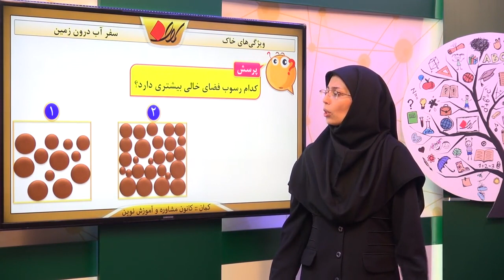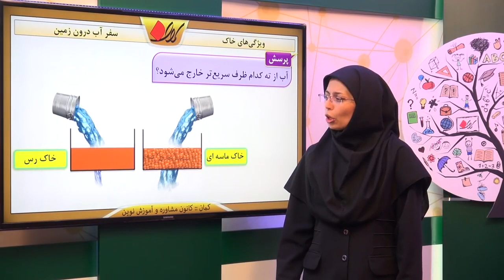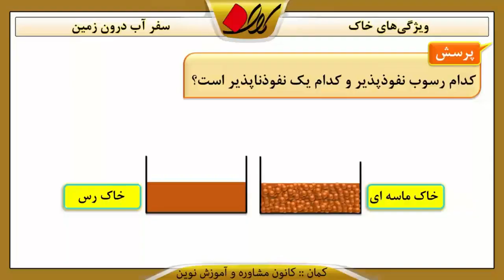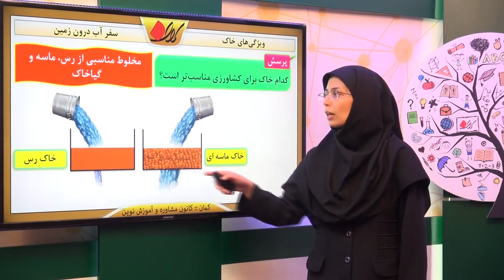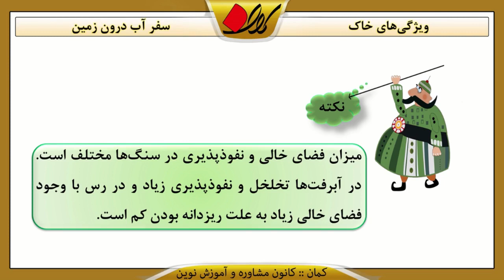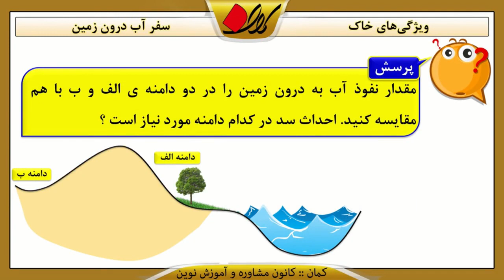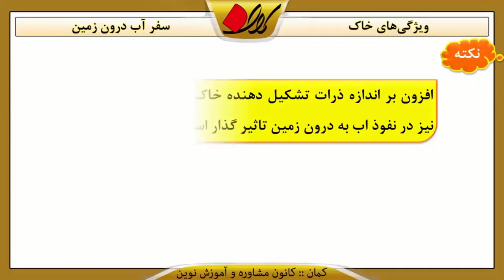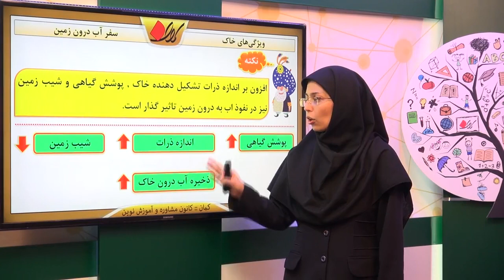علوم زمین شناسی هفتم فصل 7 سفر آب درون زمین ویژگی‌های خاک